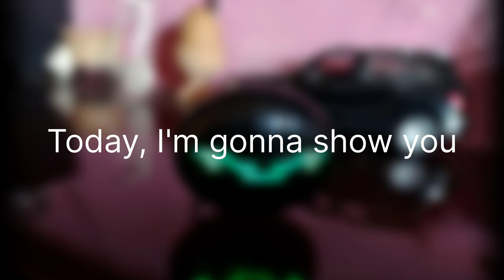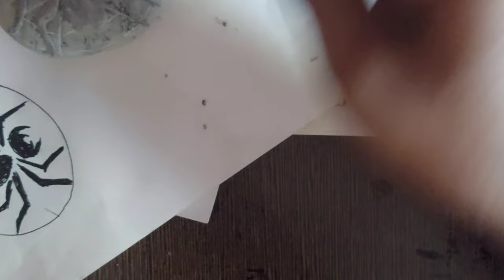Customising my Earphone Case to Iron spider theme Earphone case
My first YouTube video of me customising earphone case.

TRUKE BTG 2 Earphones

Fevicryl Mold It,Air Dry Clay

Acrylic colors

UV Resin for Eyes

Glow in the Dark pigment mixed in resin for eyes